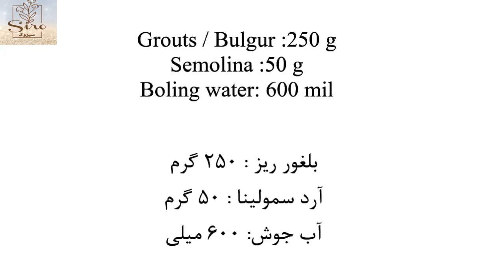این کوفته بلغور ترکیه ای نظر شما رو در مورد کوفته عوض میکنه IThe best Turkish meatball,amazing taste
دوستان عزیز با کامنت های زیبا و انتقادات و نظراتتون ،کانال سیروک رو حمایت کنید. لطفا لایک و سابسکرایب رو فراموش نکنید اون زنگوله رو هم  لطفا فشار بدید. ممنونم از همه شما

من مطمئنم این کوفته بلغور ترکیه ای نظر شما رو در مورد کوفته عوض میکنه. ترکیه کلی کوفته های خوشمزه داره گرچه هیچ وقت به پای کوفته تبریزی نمی رسند اما  طعم های دلپذیری دارند که مزه های جدید را برای ما هدیه می کنند. با مواد خیلی کم یک طعم فوق العاده متفاوت و خوشمزه رو می تونید تجربه کنید. اگر گوشت دوست ندارید می تونید داخل این کوفته ها را با مقداری سبزیجات دلخواه پر کنید و یک کوفته گیاهی خوشمزه تهیه کنید
بلغور گندم:250 گرم- معادل یک پیمانه سر پر
آرد سمولینا : 50 گرم- معادل دو ق.غ
آرد گندم : 50 گرم- معادل دوق.غ
آب جوش: 600 میلی- معادل دو پیمانه و یک چهارم پیمانه
تخم مرغ  : 1 عدد
رب گوجه فرنگی : 2 ق.چ
نمک و پاپریکا یا ادویه های دلخواه
گوشت چرخ کرده : 300 گرم
پیاز : 1 عدد
روغن برای سرخ کردن
بخش های مختلف این فیلم
00:05     معرفی
00:24     آخیساندن بلغور
01:18     سرخ کردن چرخ کرده
02:46    خمیر بلغور
04:50      پر کردن کوفته
06:43     سرخ کردن
دیدن فیلم های زیر رو هم از دست ندید

دوستان عزیز سیروک یک کانال فارسی زبان تازه تاسیس است لطفا با عضو شدن ، لایک، و نظرات خوبتان به رشد آن کمک کنید

 لطفا در شبکه های اجتماعی دیگر هم کانال سیروک را دنبال کنید

The best Turkish meatball,amazing taste
You wish to be in Istanbul right now, oh corona pandemic :(  But wait, let's try a very famous food from Turkey, İçli Köfte , or what maybe we can translate to bulgur balls. You can fill it with what you like most or even just round it like small balls and fry deep. Do not forget to have some spicy sauce around , try and enjoy.
Ingredients :
Bulgur: 250 g
Semolina:50 g
All-purpose flour: 50 g
Boiling water: 600 mil
Egg: 1
Lamb mince : 300 g
Onion: 1
Tomato paste: 2tsp
Salt, paprika
Oil for frying
Timetable of movie

00:05      Intro
00:24     soaking the bulgur
01:18     frying meat
02:46    preparing the bulgur dough
04:50     filling meatball
06:43     frying
Maybe you like to see these videos as well